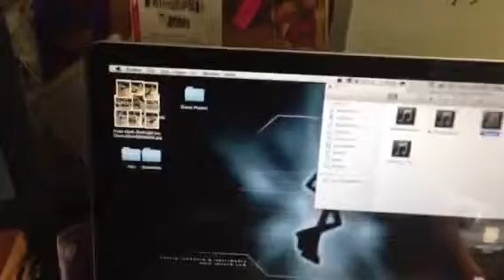Just a quick set up test